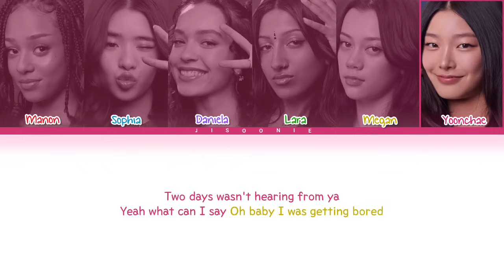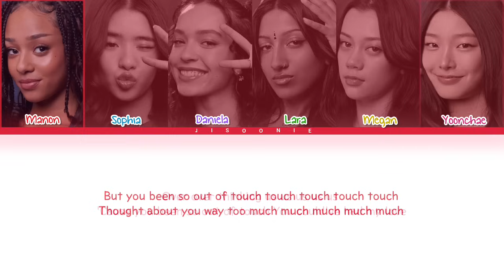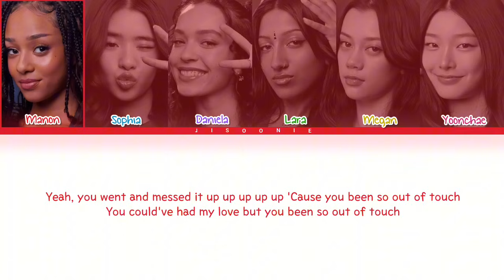KATSEYE Touch Lyrics (Color Coded Lyrics)